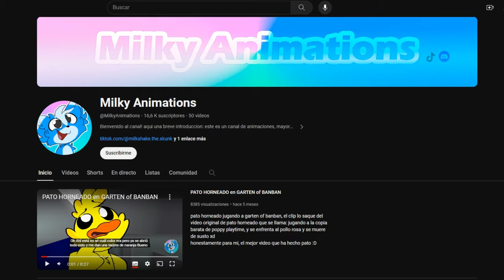🥤 ¡LA FALDITA DE MIKECRACK! 😂 MIKE SE GASTA TODOS SUS DIAMANTES 😈💎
Sinopsis: Mikecrack aprende a usar faldita ante la mirada atonita de raptor. Animacion realizada por MilkyAnimation

atte: casmy 🥤 y casimocho

⭐ ADMINISTRADORES ⭐